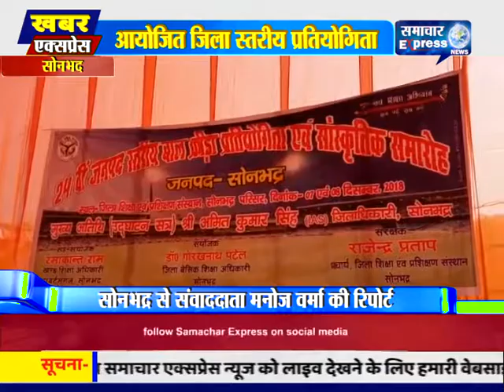सोनभद्र में आयोजित जिला स्तरीय प्रतियोगिता 1400 बच्चों ने प्रतिभाग किया